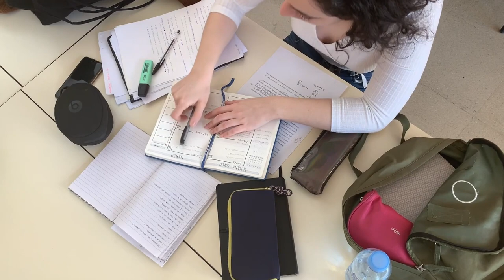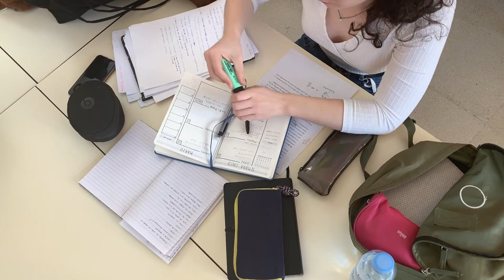Tumeokolewa kwa Neema, kwa njia ya Imani - {Waefeso 2}: Part 3/3